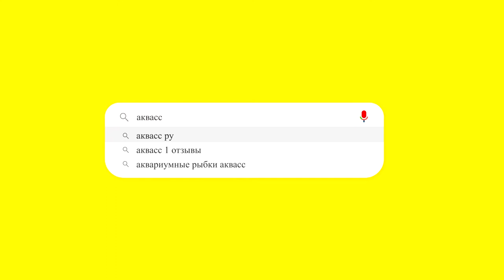🐠Aquass - Скалярия красный диамант (Pterophyllum red diamond)